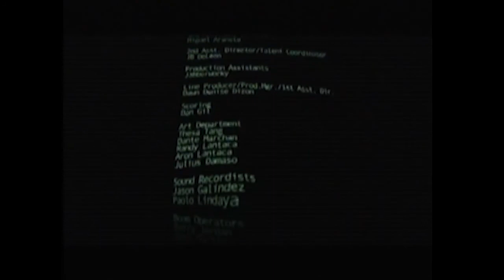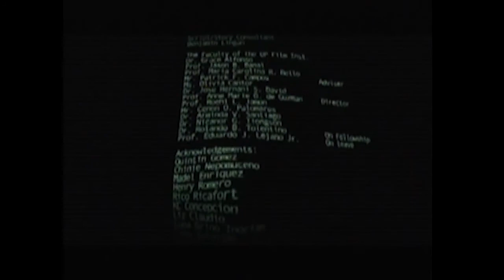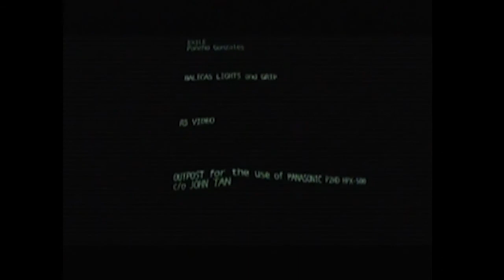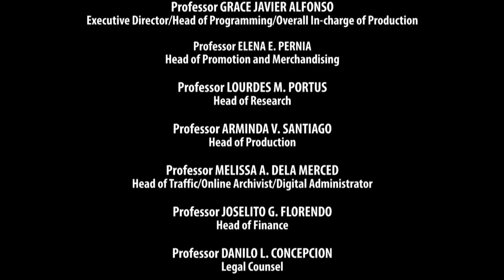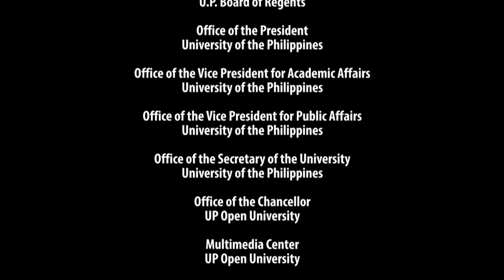MAIKLING PELIKULA | Bulong | Joaquin Valdez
MAIKLING PELIKULA
Bulong
Joaquin Valdez

A speculative rendition of Plato's Allegory of the Cave, BULONG recreates a fictional Manila. Julio (Sid Lucero) breaks away from the monotonous routine following an ambiguous whisper inciting him to create a "solve-all" device.

MAIKLING PELIKULA is a program featuring outstanding and award-winning short films. Likewise to be featured will be a discussion and annotation by the director-filmmaker. The program will highlight the experimental and narrative genres of film.